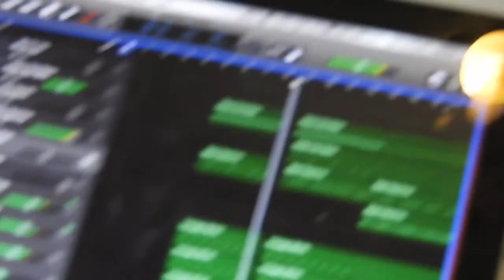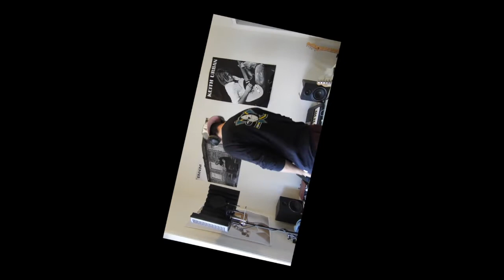Angel - Judd Larkham(original song)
written//produced - judd larkham